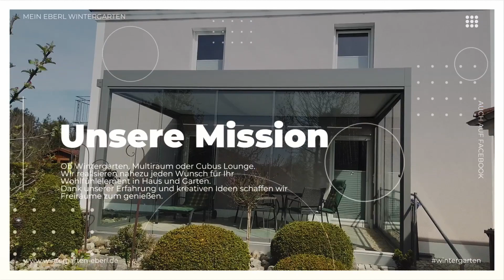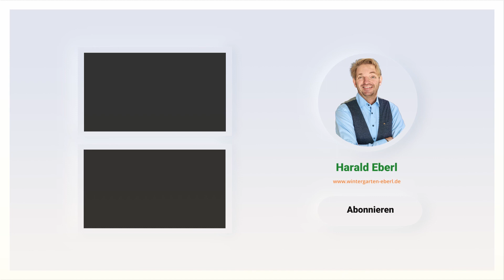141c | Infinity-Pool | Sommergarten mit kompletter Gartenneugestaltung | Mein Eberl Wintergarten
Heute zeig ich Euch den letzten Teil meiner 3-teiligen Vlog-Serie "KOMPLETTE GARTEN-UMGESTALTUNG".
Zu sehen bekommt ihr heute den neuen Garten mit Infinity-Whirlpool "Phantom"

-2,4 x 2,4 m mit Infinity-Rinne
-GFK-Material mit Shell-Coat
-Luftsitzkissen
-Beleuchtung
-Check-Düsen
-4 Nackenkissen
-Cover-Lifter
-Terrassefläche 4x4 m
-Holz-Doppelliege

Wer es noch nicht gesehen hat, schaut sich auch gerne noch den 1. Teil meiner Serie mit der Vorher-Sicht an.
Darin bekommt ihr einen Eindruck über die Beweggründe der Umgestaltung.
Im 2. Teil zeigte ich euch das Haus mit dem neuen Sommergarten. Abmessungen: 3,80 m x 6,20 m

Wenn Ihr Fragen habt, schreibt mir sehr gerne!

Servus, Harald Eberl

Verpasse kein Video zum Thema Wintergarten.